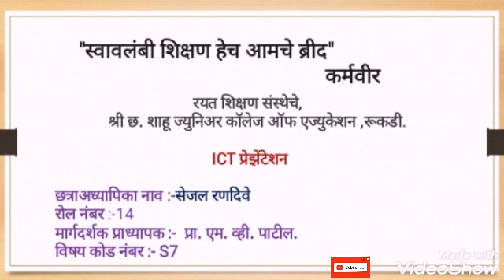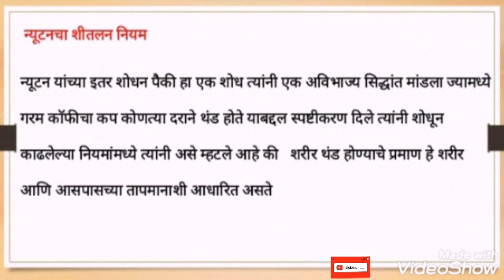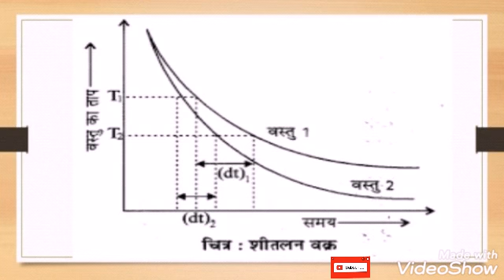S7 - unit no 2 , Scientist Newton